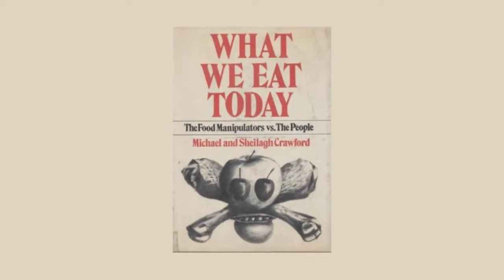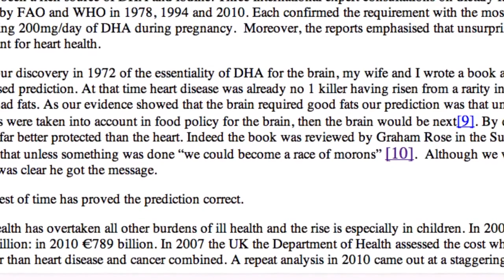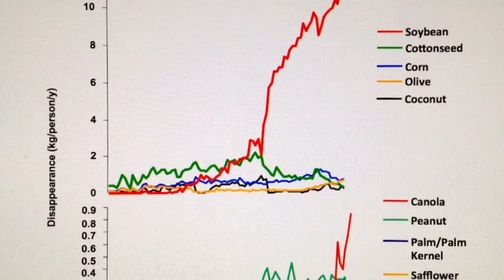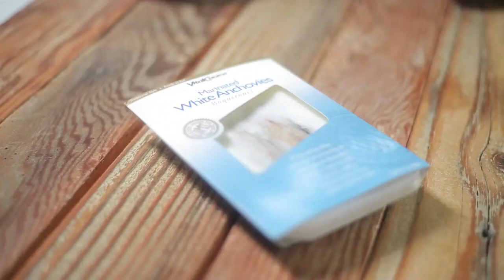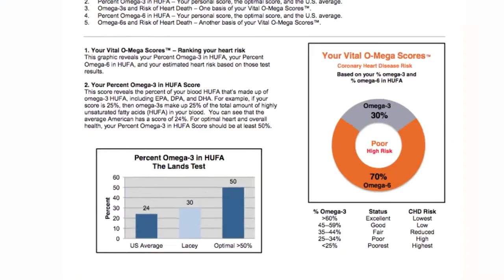Omega 3 & Omega 6 Balance - Do you need a Oil Change??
According to the USA National Institutes of Health, “Most American diets provide more than 10 times as much Omega-6 than Omega-3 fatty acids. There is general agreement that individuals should consume more Omega-3 and less Omega-6 fatty acids to promote good health.”